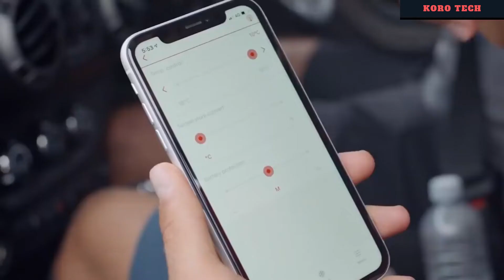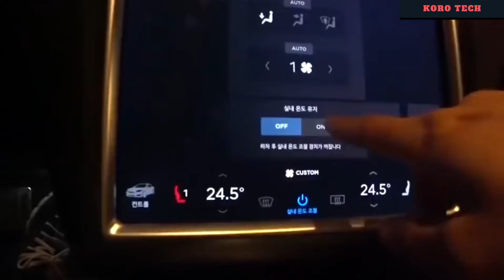new ingenious car inventions that are on another level